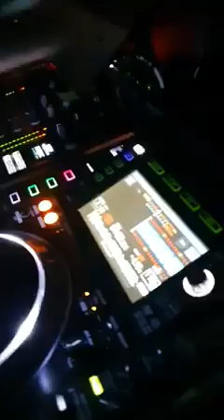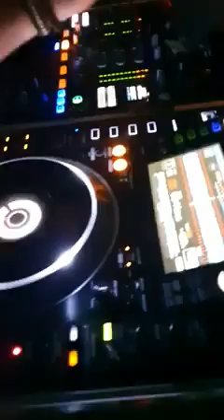TONY – DJ - Hire from Artist Bookings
DJ Tony is a groundbreaking DJ who started performing more than 16 years ago in Cairo Egypt. His performances are uniquely one of a kind, his taste of music and style of mixing has taken his performances all across Egypt. His true love is music and watching the crowd transfer and feel the music. Being a creative artist makes each performance uniquely memorable.

 DJ Tony has a vast knowledge of the music industry working and collaborating with over 100 venues. Training and managing more than 30 DJ’s, KJ’s, MC’s and technicians. He has also worked extensively with setting up, operating and maintaining audio equipment. He will certainly exceed all expectations with the wide variety of music genres.

Hire the perfect artists/musicians for weddings, engagements, private parties, birthday parties, corporate functions, sophisticated events, cocktail functions, festivals, activation campaigns, government functions, award ceremonies, dinner parties, and funerals from Artist Bookings.

We specialise in highly trained professional performers known for their reliability, skill level, and customer service.